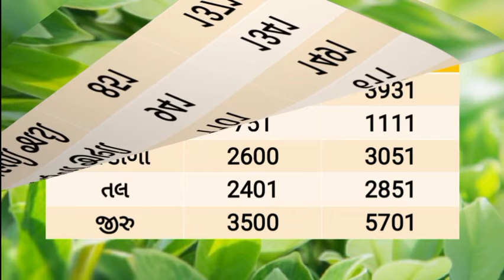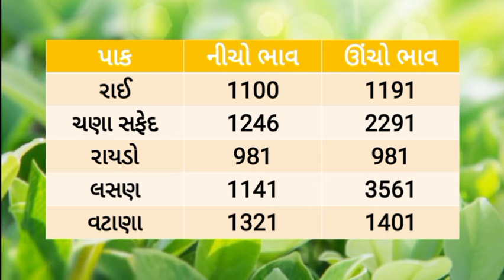🌱 Aajna bajar bhav 17/05/2024 |આજના બજાર ભાવ |gondal Aajna bajar bhav |Jamnagar bajar bhav